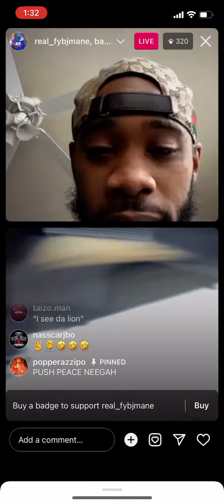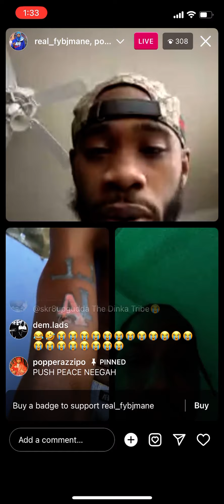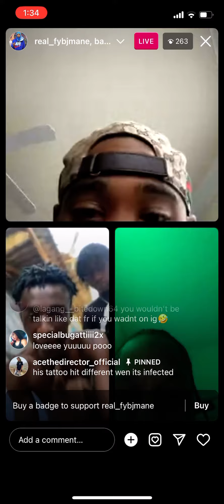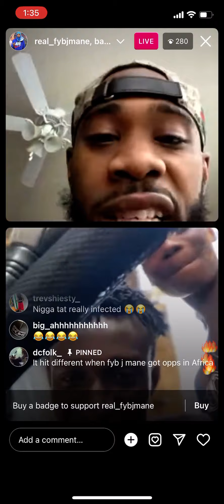Fyb j Maine on ig live